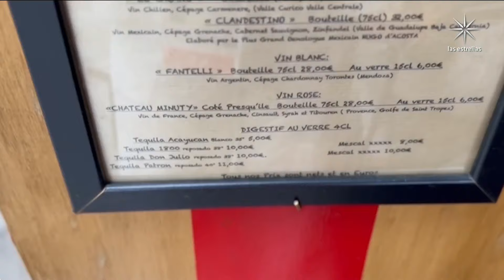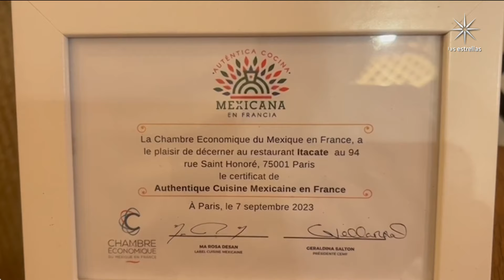Danielle Dithurbide disfruta de unos frijoles charros en ‘El Itacate’ en París - Despierta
Danielle Dithurbide encontró ‘El Itacate’, un lugar donde venden desde frijoles charros hasta una torta cubana en pleno distrito uno de París